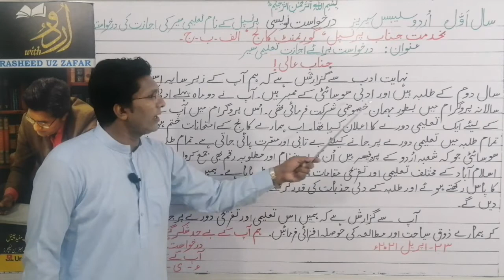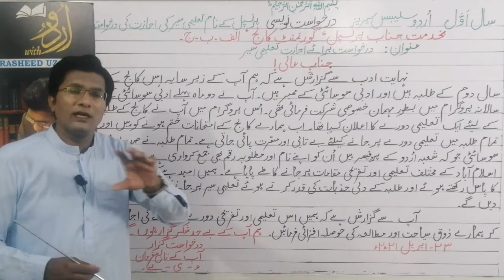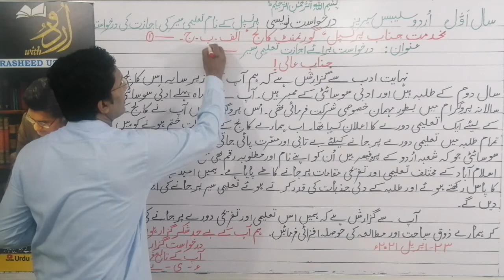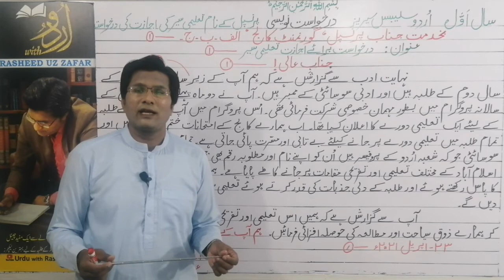Principal k Nam Taleemi Sair ki Darkhast | Darkhast Navisi | 1st Year | Urdu Syllabus Series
Application
Darkhast Naveesi
درخواست نویسی کے لیکچرز